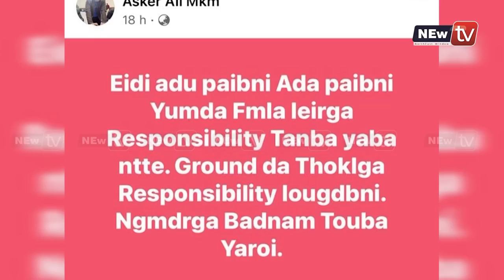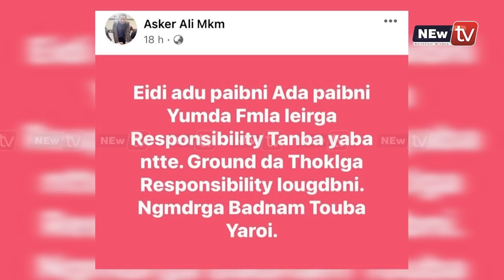Minister oidraga CM hunge haibadi kadaida yagani : Suresh Kumar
Yumda famlaga leiraga Responsibility tanba yaba natte : Askar Ali